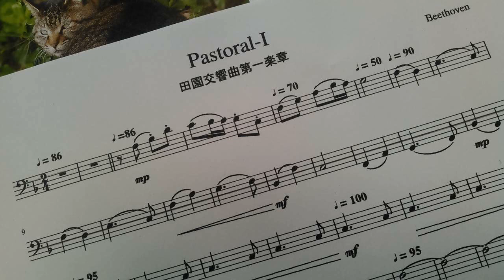ベートーヴェン「田園交響曲第1楽章」チェロ演奏用 / Beethoven "Pastoral‐Ⅰ" for cello players